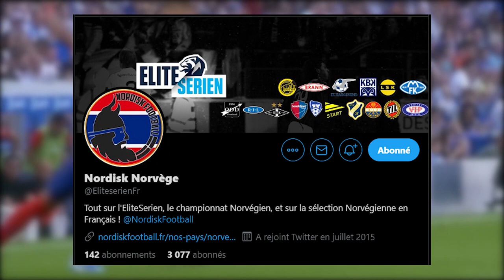TOUT SAVOIR SUR L'EQUIPE DE NORVÈGE 🇳🇴 !!! | LA TURQUIE 🇹🇷 EN ROUTE POUR LA COUPE DU MONDE 2022 #2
Tebrikler BizimÇocuklar​!🇹🇷🇹🇷🇹🇷 Harikasınız çocuklar! | Türkiye 3-0 Norveç 🇹🇷🇹🇷🇹🇷
Salut les gars ! Voici une version courte de ma vidéo "présentation du groupe g pour les qualifications à la coupe du monde 2022" ! Le 27/03 la Turquie jouera son 2ème match face à la Norvège d'Erling Haaland,Martin Ødegaard ou encore Alexander Sørloth !!! Voici tout ce qu'il faut savoir !
norveç türkiye canlı izle

(burak yılmaz lille, yusuf yazıcı lille )

2ème : • Song: Epicness By (Anwar Amr)

TÜRKIYE KADROSU :
KALECİ

Mert Günok

Medipol Başakşehir FK

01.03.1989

21/0

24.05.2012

Uğurcan Çakır

Trabzonspor A.Ş.

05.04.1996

4/0

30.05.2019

Altay Bayındır

Fenerbahçe A.Ş.

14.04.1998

Gökhan Akkan

Çaykur Rizespor A.Ş.

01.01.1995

DEFANS

Zeki Çelik

LOSC Lille

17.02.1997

18/2

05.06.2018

Nazım Sangaré

Fenerbahçe A.Ş.

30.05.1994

6/0

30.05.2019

Merih Demiral

Juventus FC

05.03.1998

19/0

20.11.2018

Ozan Kabak

Liverpool FC

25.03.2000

7/0

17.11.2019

Mert Müldür

US Sassuolo

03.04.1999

3/0

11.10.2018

Çağlar Söyüncü

Leicester City FC

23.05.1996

30/1

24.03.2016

Kaan Ayhan

US Sassuolo

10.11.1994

32/3

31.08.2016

Umut Meraş

Le Havre AC

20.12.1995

9/0

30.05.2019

Caner Erkin

Fenerbahçe A.Ş.

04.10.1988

56/2

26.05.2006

ORTA SAHA

Okay Yokuşlu

West Bromwich Albion FC

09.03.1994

29/1

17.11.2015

Taylan Antalyalı

Galatasaray A.Ş.

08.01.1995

Dorukhan Toköz

Beşiktaş A.Ş.

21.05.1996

8/1

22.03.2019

Ozan Tufan

Fenerbahçe A.Ş.

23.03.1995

55/7

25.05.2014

Orkun Kökçü

Feyenoord

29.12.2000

2/0

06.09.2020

Fenerbahçe A.Ş.

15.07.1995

17/0

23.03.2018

Emre Kılınç

Galatasaray A.Ş.

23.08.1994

4/0

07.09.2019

Yusuf Yazıcı

LOSC Lille

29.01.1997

27/1

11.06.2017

Halil Akbunar

Göztepe A.Ş.

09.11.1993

Deniz Türüç

Medipol Başakşehir FK

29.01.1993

9/2

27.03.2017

Hakan Çalhanoğlu

AC Milan

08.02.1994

52/11

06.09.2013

FORVET

Burak Yılmaz

LOSC Lille

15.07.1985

63/24

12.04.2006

Enes Ünal

Getafe CF

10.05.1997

17/2

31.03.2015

Kenan Karaman

Fortuna Düsseldorf

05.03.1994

17/4

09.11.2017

Cenk Tosun

Beşiktaş A.Ş.

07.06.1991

45/18

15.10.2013